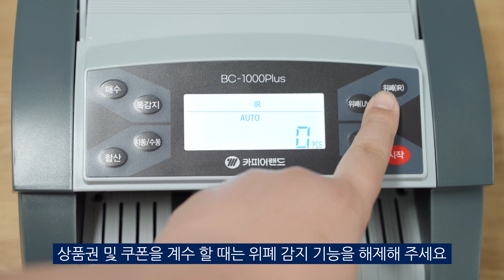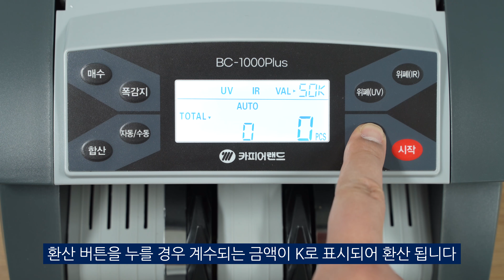카피어랜드 지폐계수기/BC-1000PLUS 사용방법 동영상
카피어랜드 지폐계수기 BC-1000 PLUS
사용 방법을 소개합니다.

지폐 계수기 사용 방법
1. 기기 후면에 전원 케이블을 연결 후 전원 스위치를 켜 주세요.
2. 전원이 켜지면 호퍼(투입구) 위에 올려 놓으면 자동으로 계수됩니다.

*1회 최대 200매까지 계수 가능합니다.
위폐(UV), 위폐(IR) 버튼을 누르고 글자가 사라지면 해제됩니다.
*자동/수동 버튼으로 계수 방식 전환이 가능합니다.
화면에 수동(MNL)표시가 나타나면 호퍼 위에 지폐를 올린 후 시작 버튼을 누르면 계수가 시작됩니다.
*합산(ADD) 버튼을 누르면 합산 계수가 가능합니다.
합산은 금액이 아니라 매수가 합산되어 표시됩니다.
*매수(BACTH)를 설정해 계수가 가능합니다.
*환산 버튼은 계수 금액이 K로 표시되어 환산되며 동일 권종으로 계수하시는 것을 권장합니다.
50K(오만 원),10K(만 원), 5K(오천 원), 1K(천 원) 권종으로 설정해 계수하면 간단하게 계산이 가능합니다.
*계수가 잘 되지 않을 경우 '두께 조절 레버'를 돌려 계수하세요.